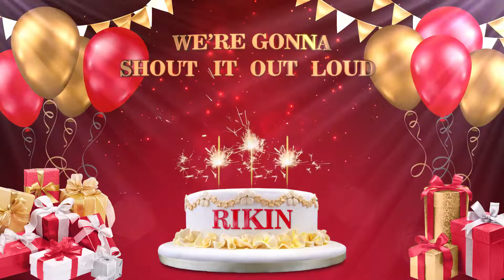RIKIN | Happy Birthday To You | Happy Birthday Songs 2022